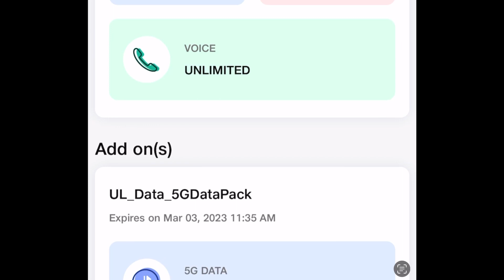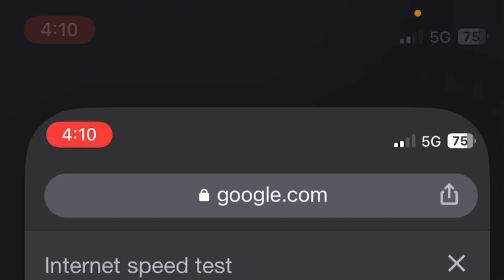Solution: Jio 5G Not Working | Android & iOS | Free Unlimited 5G🔥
in this video, we are going to discuss that how you can get unlimited 5G internet on your device
techbro r￼aman